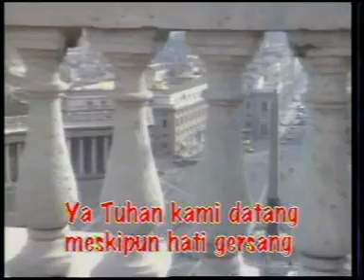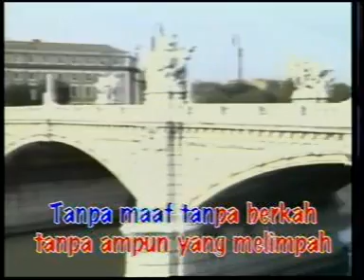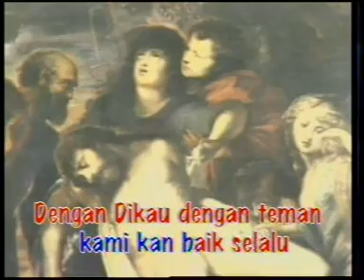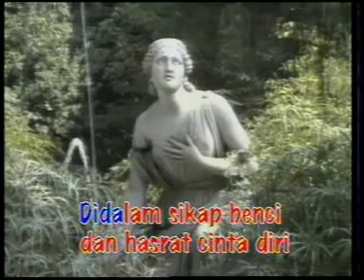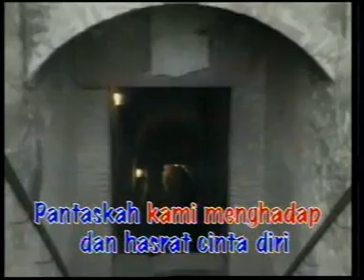YA TUHAN KAMI DATANG